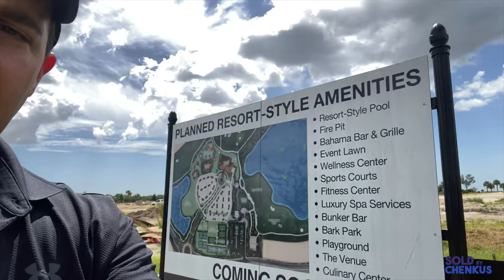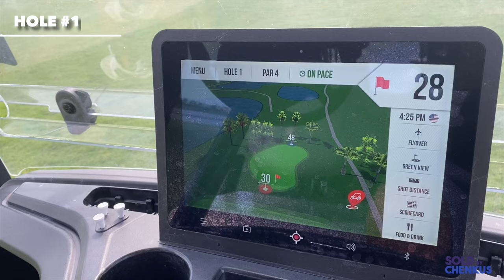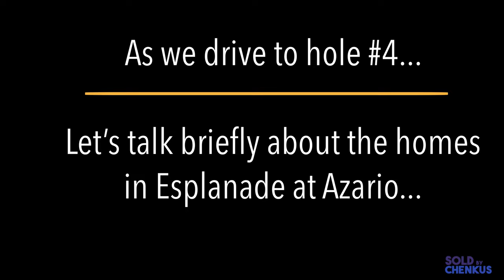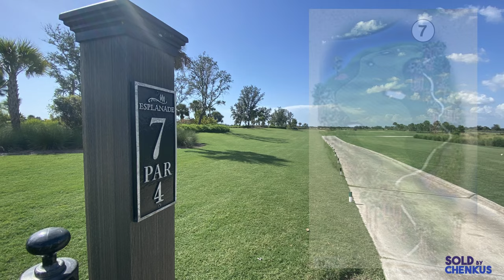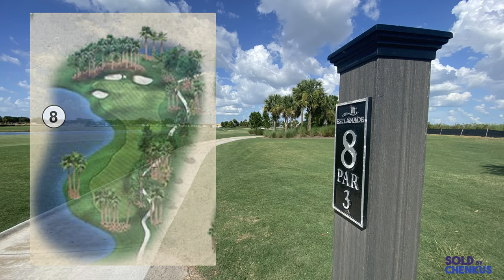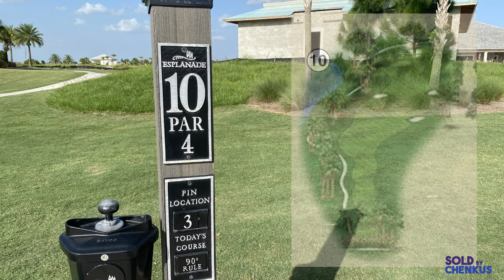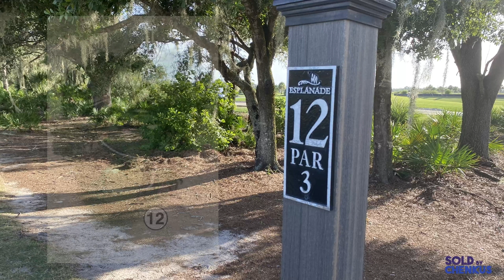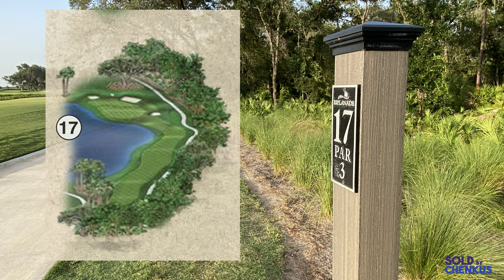Esplanade at Azario Golf Course & Community Tour | Lakewood Ranch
Take a tour of the Esplanade at Azario Lakewood Ranch Community and Golf Course!

Hey Everyone - Michael here! I'm here at Esplanade at Lakewood Ranch to showcase a brand new community that's being built by Taylor Morrison here in Southwest Florida that includes a golf membership for most of its homes. This is really a lifestyle...That's what Esplanade is about; living the life. There is a very, very robust amount of amenities that are planned and they're all in progress as we speak.

The largest amenity here in Esplanade is its 18 hole championship golf course. So what I'm going to do today is play the whole thing and film what I can of each hole to show you some of the houses along the way that border the course.

And just give you more detail about this neighborhood in. To get a feel for what the amenities will look like. We'll show some of the existing amenities at Esplanade at Lakewood ranch country club. Similar to what's planned for here.

Tip Number one, before you start, don't forget to head on over to the Bunker Bar where you can get drinks, snacks, et cetera, and the ever important water. It's August, very warm. Uh, but I'm gonna prove to you that you could golf in the heat too.

We live in Lakewood Ranch and love it here. We would love to help you find a home, too!

We are a full-time Real Estate team and we love working with buyers to share our knowledge & expertise of the Lakewood Ranch Florida area!

Moving to Florida? Contact us with any questions you may have about moving to Florida, we will be happy to answer your questions about homes for sale in Lakewood Ranch or the adjacent areas.

Courtney & Michael Chenkus
Charles Rutenberg Realty